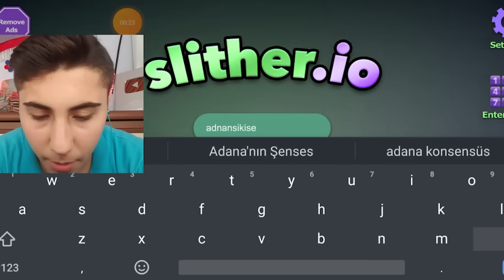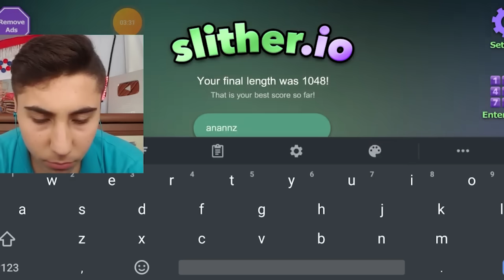DÜNYANIN EN KOLAY OYUNU - Emirhan Kuri